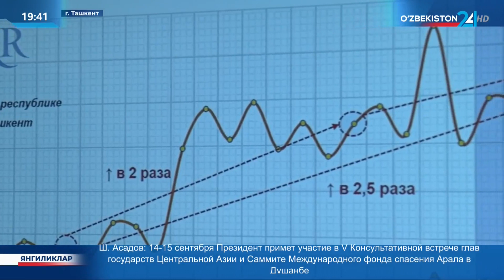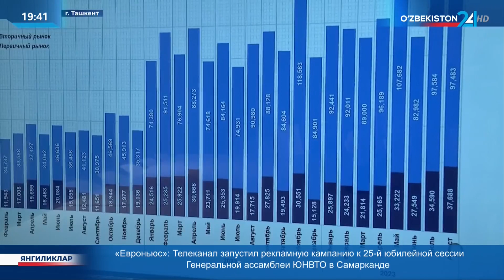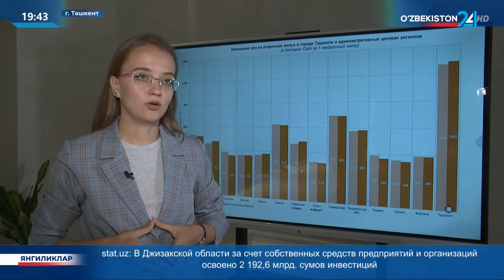Обзор автомобильного рынка и рынка недвижимости